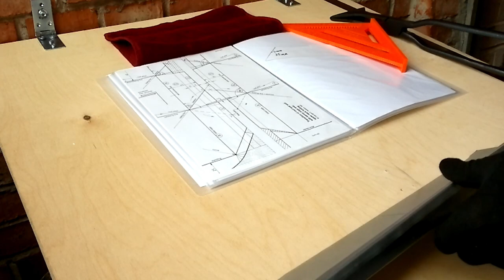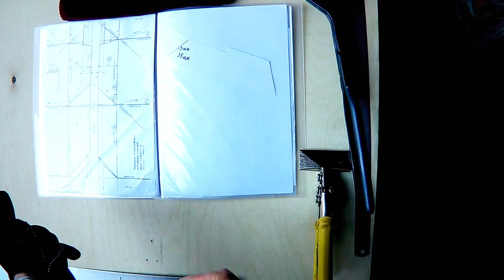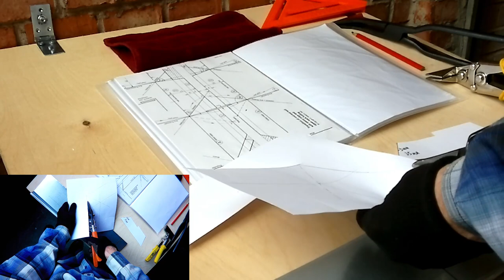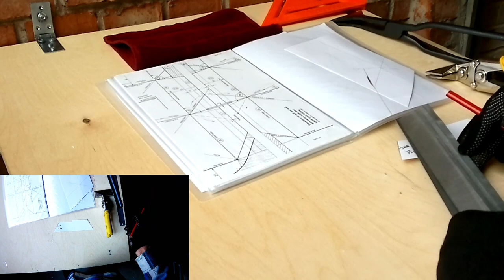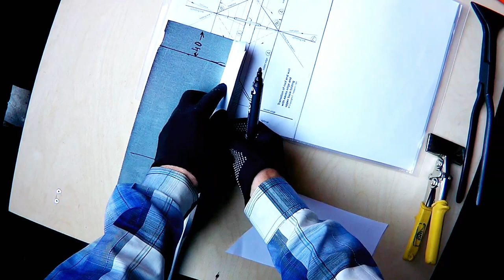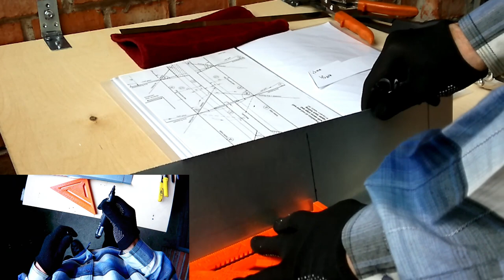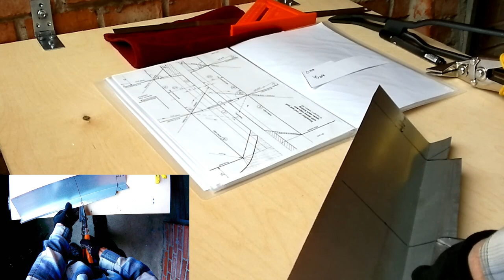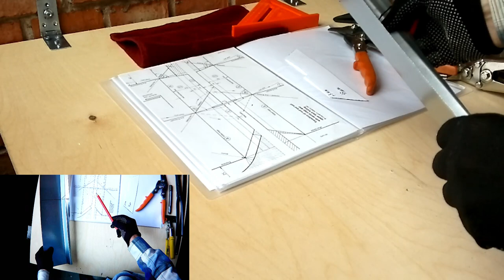✅КРОВЕЛЬНЫЙ ИНСТРУМЕНТ КУПИТЬ